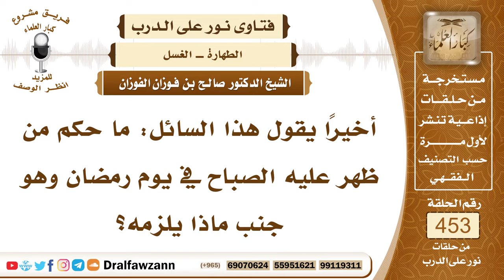6373- حكم من طلع عليه الفجر في رمضان وهو جنب - الشيخ صالح الفوزان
"6373- أخيرًا يقول هذا السائل: ما حكم من ظهر عليه الصباح في يوم رمضان وهو جنب ماذا يلزمه؟
الجواب: الجواب: لا بأس بذلك، إذا طلع الصباح وهو جنب لم يغتسل فإنه يصوم ثم يغتسل بعد ذلك وهذا شيء حصل للنبي ﷺ فكان يدركه الصباح وهو جنب عن جماع ثم يصوم عليه الصلاة والسلام وهو جنب ثم يغتسل ويصلي الفجر.
السيرة الذاتية:
للاشتراك في قناة الشيخ صالح الفوزان

14_ الشيخ محمد أمين الشنقيطي
يتيوب

15_سماحة المفتي عبد العزيز آل الشيخ
 يوتيوب

رئيس الفريق
لمشروع كبار العلماء